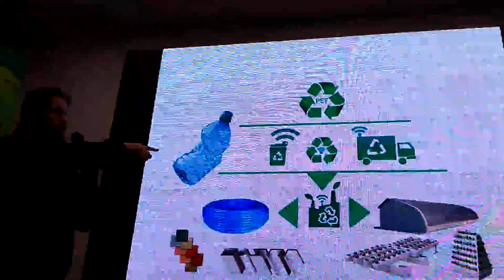Агрохакатон. Часть 8